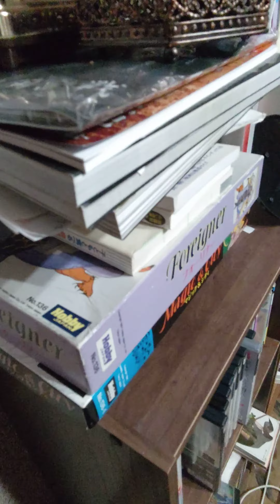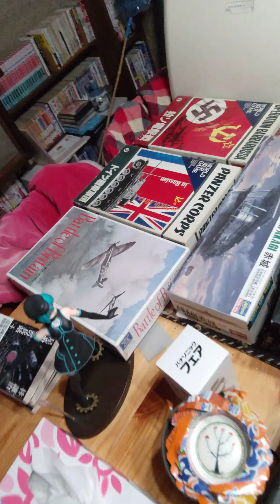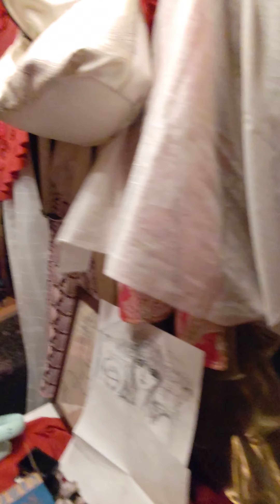現実の戦争のウォーゲームは、近代史以後は、過去次元部屋にあります。未来決定部屋にはありません。あんだけ第三次世界大戦やわて騒いどいて、その気無し。